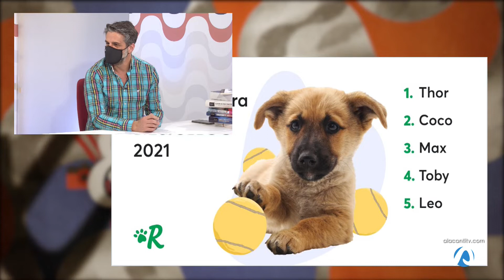La Explanada Miguel Noguera 09 febrero 2022